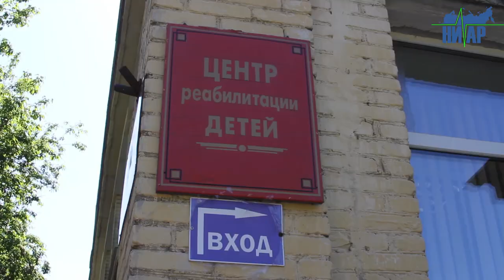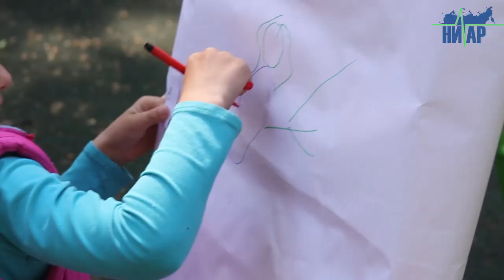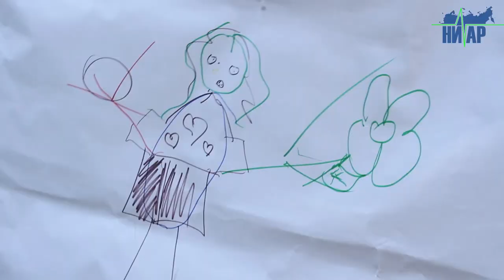Молодёжь ПГ "Фосфорит" поздравила воспитанников с Днём Детей!